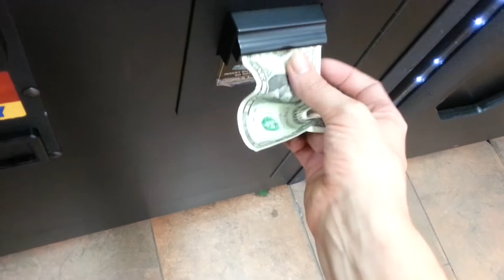Claw Machine WIN Skill Crane Game Sugar Loaf - HIP HOP GUMBY - FREEZE JULY 2014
Thanks for watching.Please subscribe,share,like/comment if you enjoy.This was just a wide open easy win that I had to get.Stay tuned for neverending vids & good luck to all those clawers out there.